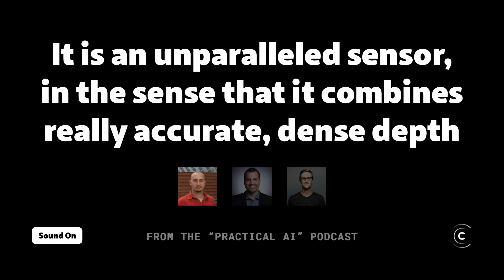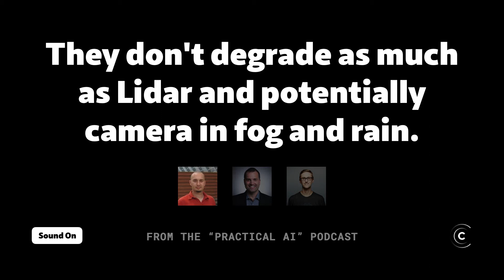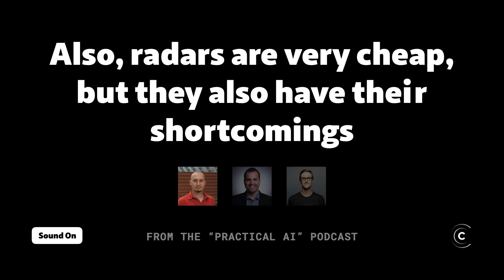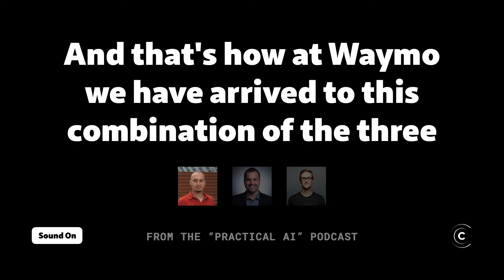Camera VS Radar VS Lidar (self-driving sensors compared)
Waymo's Principal Scientist (Drago Anguelov) compares and contrasts the 3 main sensors used in autonomous vehicles on the Practical AI podcast.